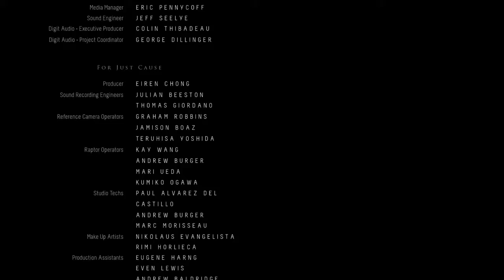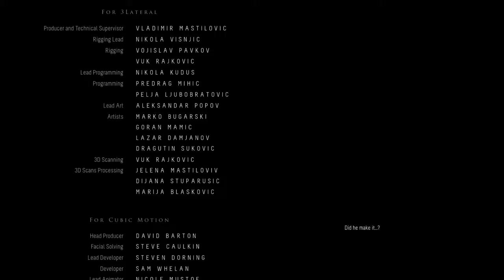Until Dawn Gameplay Walkthrough Part 13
Welcome to another part of Minecraft or Mario Kart 8 or Until Dawn, This is sadly the last part of Until Dawn but don't worry I am going to start playing Gone Home and then when Hidden Agenda comes out I will hopefully play that as well.

Camera Specs:
Canon PowerShot ELPH 180
8x Optical Zoom
28mm Wide Lens
20 Megapixels

(Facecam) Samsung NX300:
2x Digital Zoom
15-55mm OIS Lens
20.3 Megapixels

Follow Me On:
Origin: D_Paul101998
PlayStation Gamertag: d_paul10